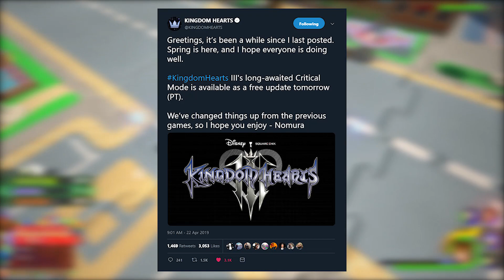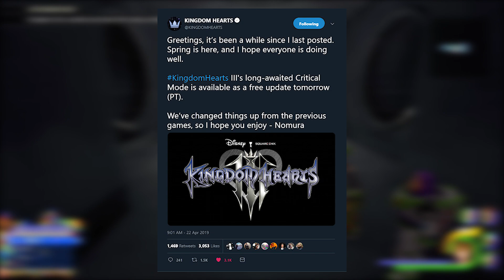CRITICAL MODE RELEASE DATE REVEALED!! Kingdom Hearts 3 - News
Tetsuya Nomura on Twitter earlier today has revealed that Critical Mode will be releasing...